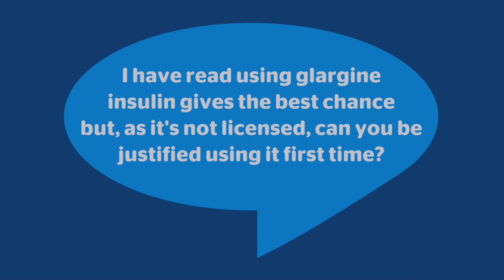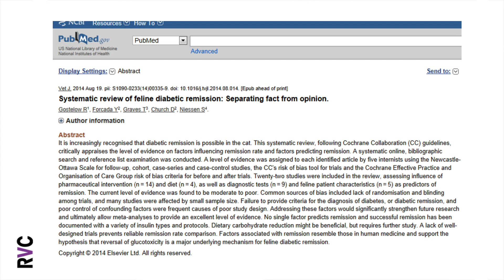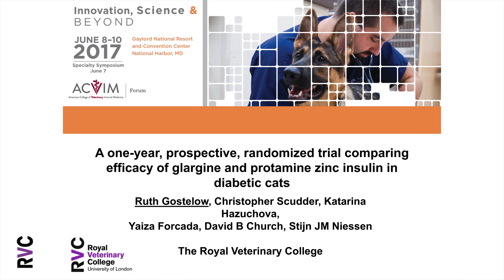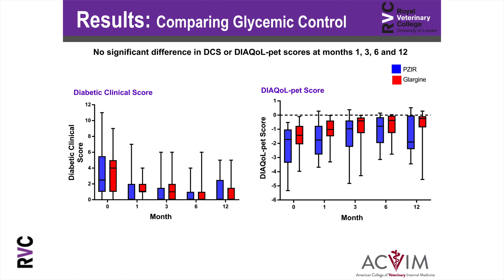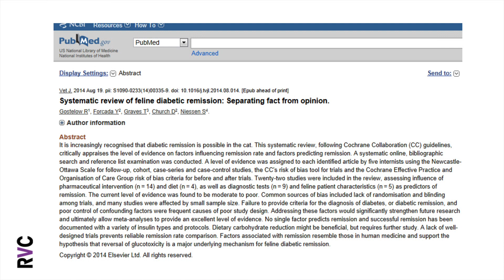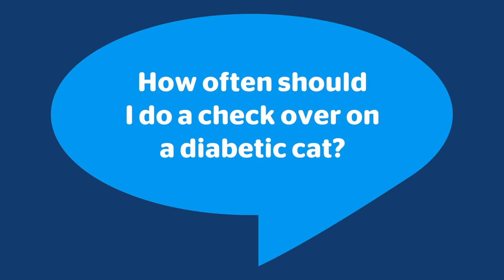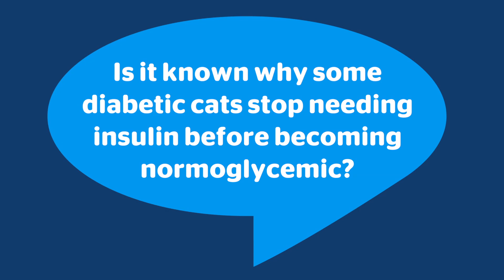Feline diabetes Q&A #2: Remission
In this, the second of four Q&As on feline diabetes mellitus, Prof Stijn Niessen answers questions that focus on the topic of remission.

QUESTIONS:

Q1. What is the best way to aim for diabetic remission in cats? I have read using glargine insulin gives the best chance but, as it's not licensed, can you be justified using it first time? (0:12)

Q2. How often should I do a check over on a diabetic cat? (8:33)

Q3. Is it known why some diabetic cats stop needing insulin before becoming normoglycaemic? (12:35)

Q4. What do you do with a cat in remission? (15:07)

Q5. How common is remission? (16:25)